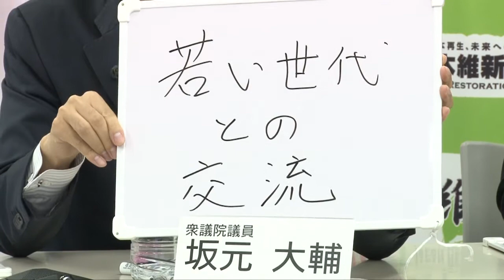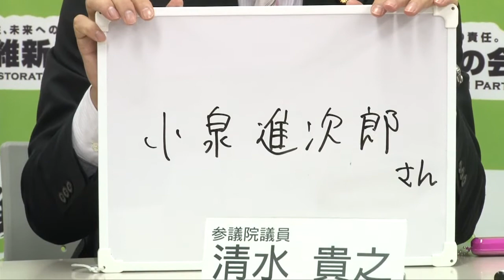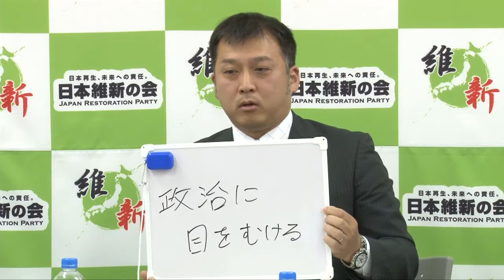【2013.11.14】 維新なチャンネル 第36回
平成25年11月14日（木）放送の「維新なチャンネル」のアーカイブ動画です。
トークテーマは「青年局の取り組みについて」でした。